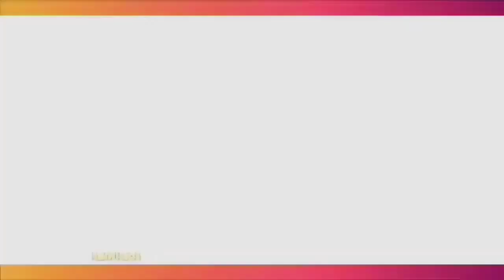Nenek Raffi Ahmad Sering Keluar Masuk ICU, Amy Qanita Pasrah